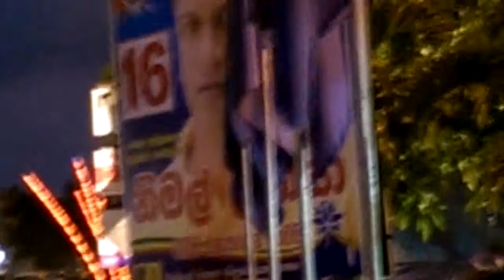NIMAL LANZA OFFICE